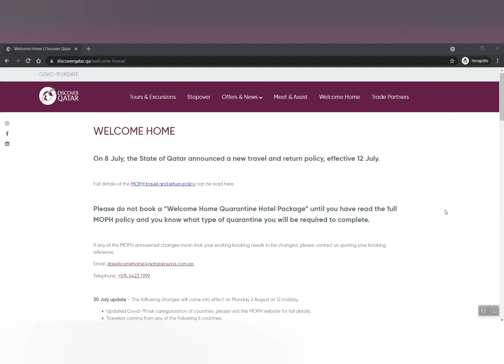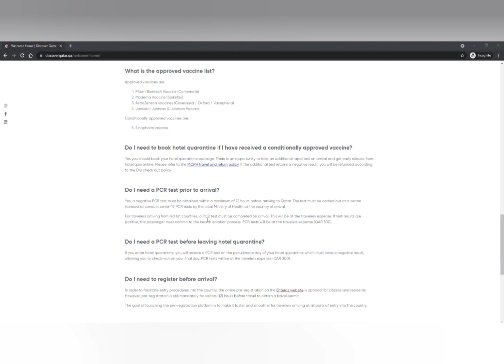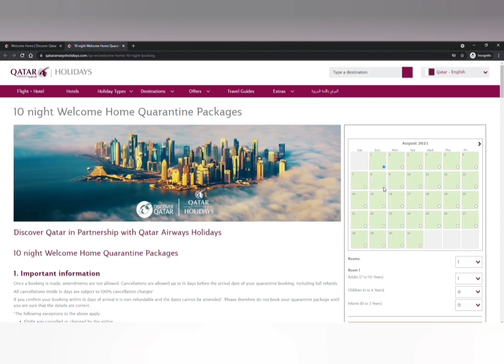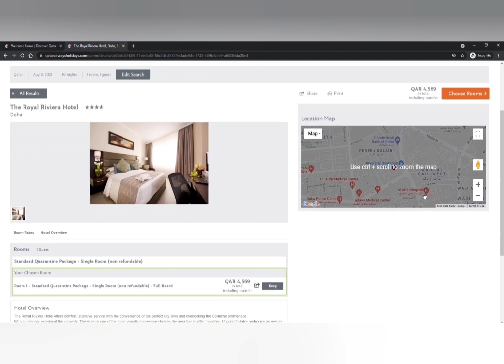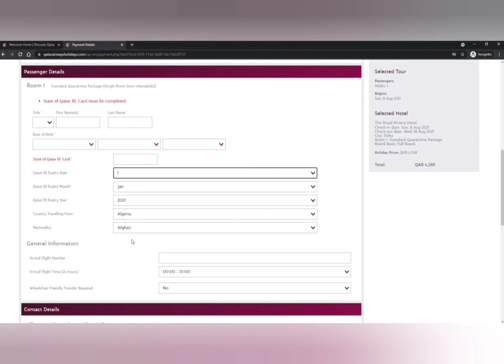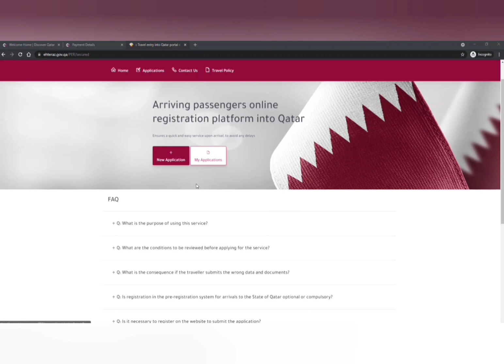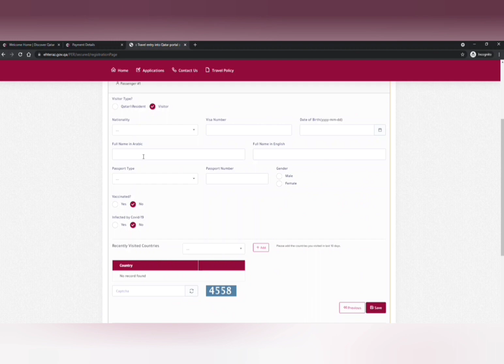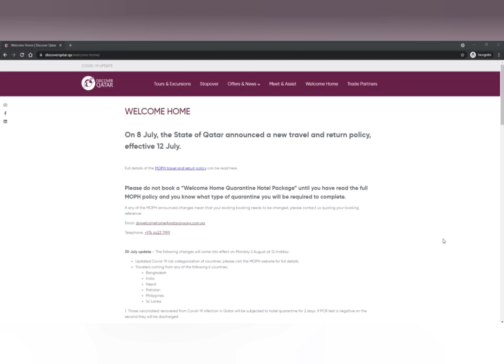Travel from India to other countries via Qatar//Qatar on arrival visa//Qatar quarantine//Feathers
travel from India to other countries via Qatar
travel from India to UAE through Qatar
Qatar quarantine deatils
Discover Qatar
Ethraz app
vaccination deatils for Qatar visa
Qatar on arrival visa

Jina Jolly
Malayalam vlog